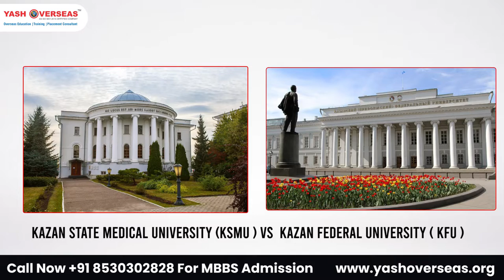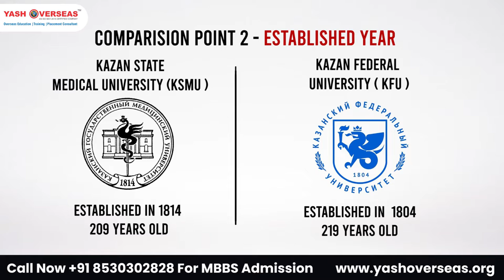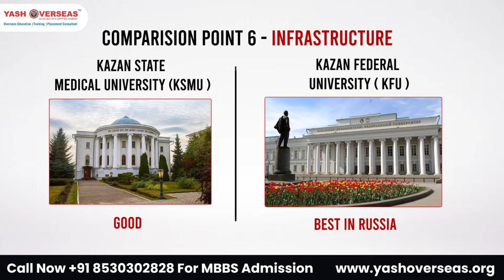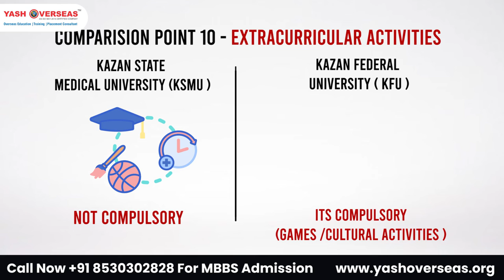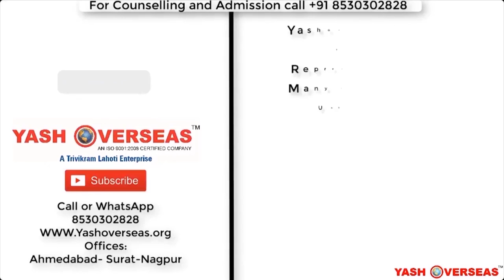Kazan state medical university Vs Kazan Federal university | Best medical university in Russia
This is a detailed comparison video between the two popular universities of Russia Kazan state medical university (KSMU) & Kazan Federal University(KFU)

Every student and parent always asks one question about these two universities, which is best for us?

In this video, we have done a fair comparison of both universities with 10 important points, like fees, hostel, and infrastructure.

Yash Overseas does the admission in both universities with proper guidance and full support.